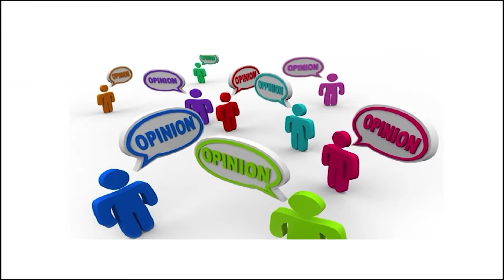Se alistan autoridades electorales avileñas para el referendo del Código de las Familias.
En la provincia de Ciego de Ávila, el Consejo Electoral Provincial capacita a las personas que intervendrán en el referendo popular del Código de las Familias, el cual se desarrollará el 25 de septiembre en toda Cuba.